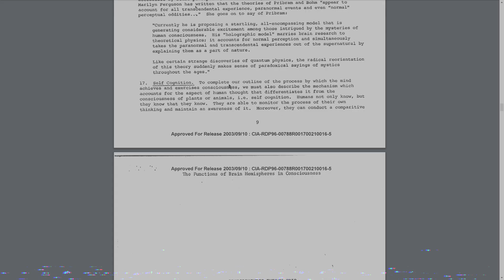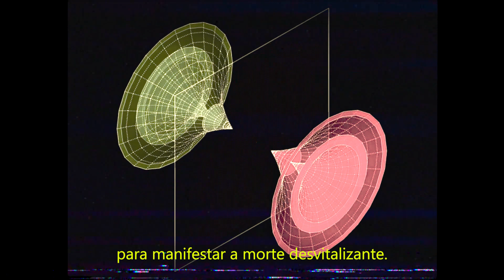A Natureza da Realidade: A MATRIZ REVELADA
O campo cúbico de onda, a matriz do universo, a matriz holográfica perceptível de nossa consciência.
Siga o Canal nas redes: @renannred